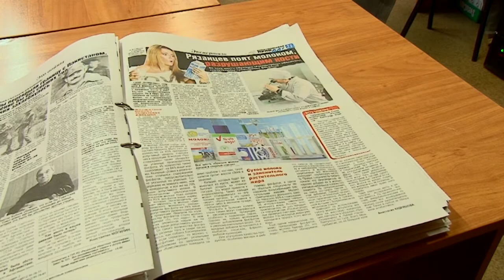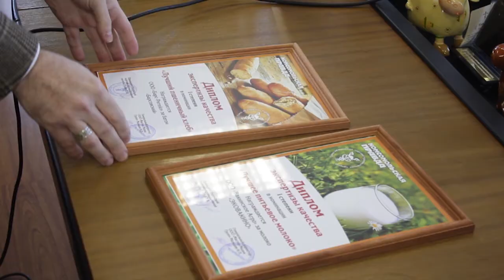На прилавках области 30% молочной продукции - фальсификат